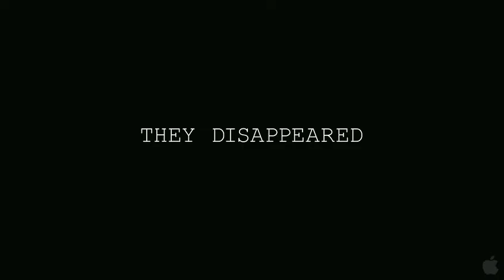redCola - 'Paranormal Activity 4' Movie Trailer Music and Sound Design Contribution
redCola contributed to trailer for 'Paranormal Activity 4' for Paramount Pictures